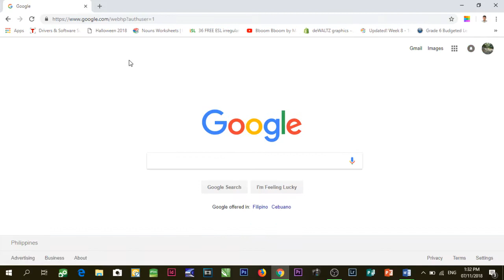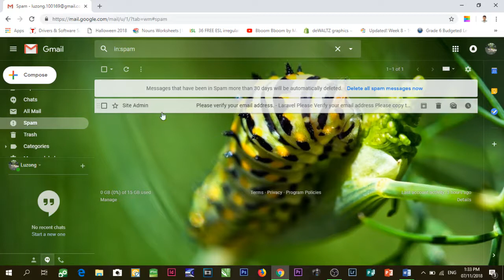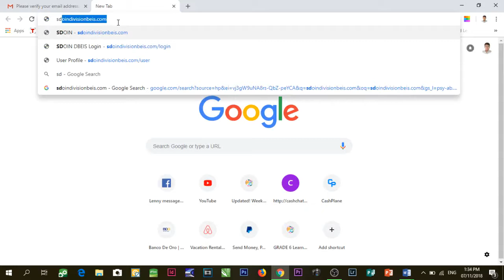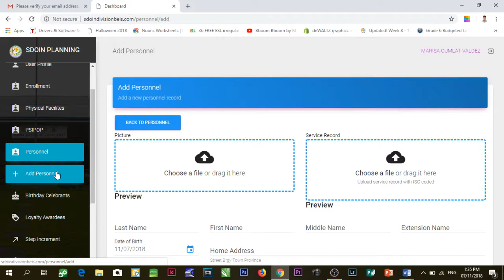How to get the verification code sent by the site admin